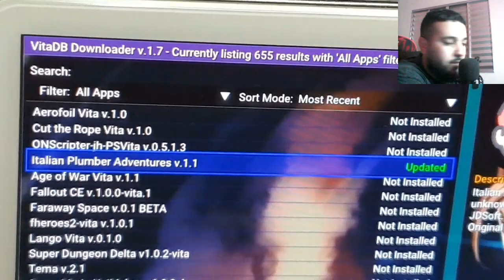NOVO JOGO DO MARIO PARA PSVITA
Olá pessoal,

Mais um vídeo no canal, e desta vez mais um fangame do Mario disponível para PSVITA.

Credits

🔥 Anbernic WIN600

🎬 Capítulos do vídeo:

0:00 Intro
0:07 Apresentação

✧ MicroSD Sandisk 64GB
✧ Hand Grip R2 L2

🌟 Comunidades e parcerias de canais

🔔  Participe do grupo de Discord do canal

🔔 Comunidade Consoles Portáteis (Grupo Telegram)

🔔  Canal Oásis Digital

🔔 Canal VICTOR IEMINI